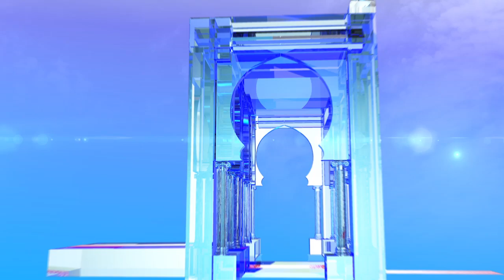ميلاط: لم نتلق أي إخطارات خلال الساعات الأولى للاقتراع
الجزائر (وأج) أكد عضو السلطة الوطنية المستقلة للانتخابات عبد الحفيظ ميلاط أن السلطة المستقلة لم تتلق  أي إخطارات خلال الساعات الأولى للاقتراع.